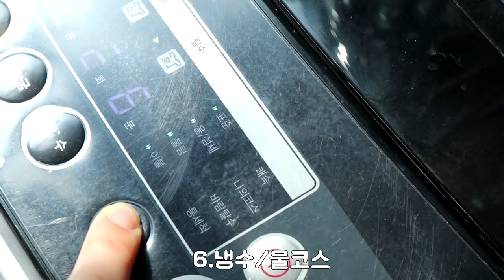소즁한 옷 오래 입으려면 꼭! 알아야할것👍🏻옷 정리,관리 꿀팁+꿀템!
오늘은 겨울 옷 5가지
니트,플리스,코트,패딩,가죽자켓을
관리,세탁,보관하는 방법에 대해서 총 정리 영상을 찍어봤어요!
이제 이렇게 여러분의 소듕한 옷을 지켜주세요..♡

◎타임라인
00:00 인트로
00:34 구냥 꿀팁?

00:47 1.니트
1:26 니트 세탁법
1:56 -니트 세탁기
2:07 -니트 손빨래
2:48 니트 보관법
3:09 제습 꿀템 추천
3:33 니트 접는법1
4:05 니트 접는법2
4:27 니트 접는법3

4:43 2.플리스,후리스
5:03 플리스 세탁법
5:47 플리스 보관법
6:10 플리스 접는법

6:32 3.코트
6:36 코트 세탁법
7:08 코트 보관법
7:55 커버 꿀템 추천
8:44 코트 접는법
9:14 보관 꿀템 추천
9:30 아앗..안돼!

9:47 4.패딩
9:50 패딩 세탁법
10:27 패딩 보관법
10:34 숏패딩 접는법
11:03 롱패딩 접는법

11:31 5.가죽
11:36 가죽 관리법
11:52 가죽 보관법

12:19 아이스크림 적어줘잉